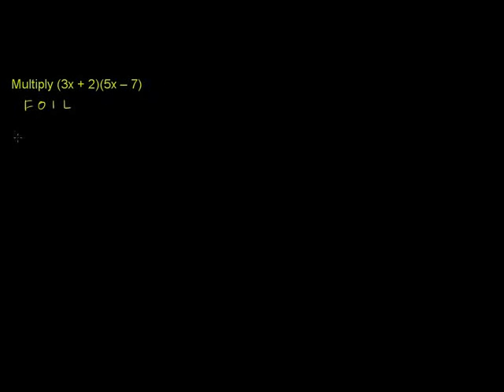Multiplying Binomials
u11_l2_t3_we3 Multiplying Binomials